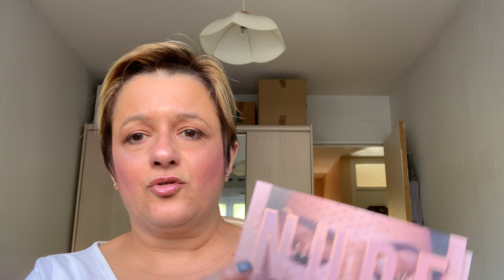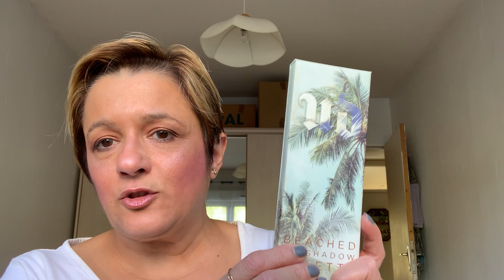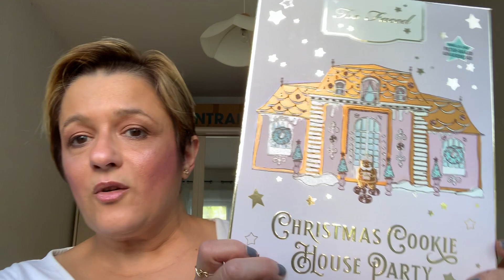Ma collection de pallettes de fards à paupières 💄👄🌼🌸💐🌷🌺